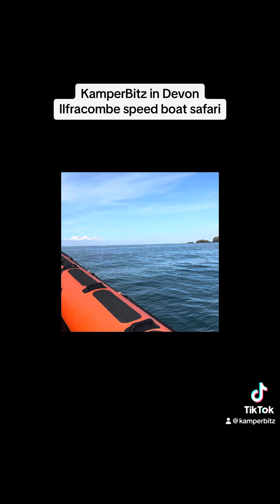KamperBitz in Devon - Ilfracombe Sea Safari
KamperBitz in Devon
We did a 2hr Sea Safari from Ilfracombe to Lynmouth and back taking in all the sights along the coast.